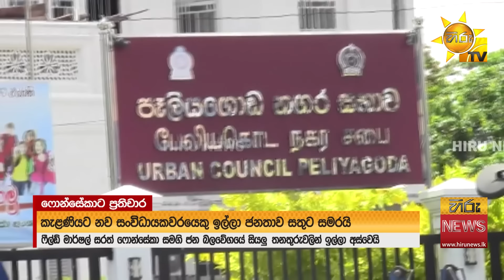සමගියේ තනතුරු අත්හැරිය ෆොන්සේකා - දැන් අසූචි ගොඩේ ලැගලා - Hiru News